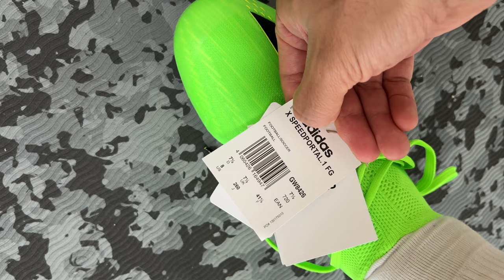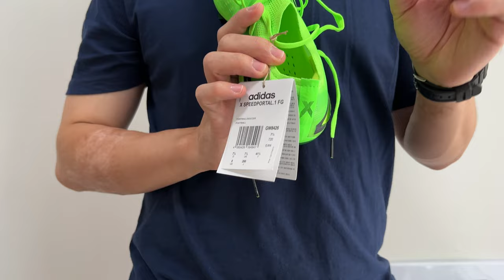엑스 스피드 포탈 .1FG 리뷰